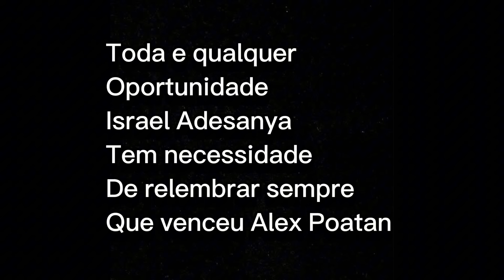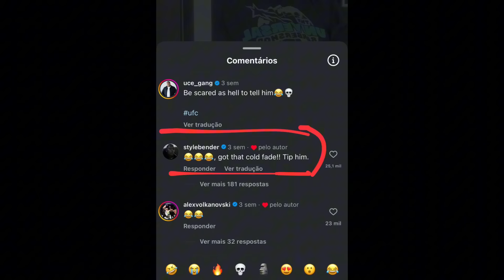A INVEJA SOBRE ALEX POATAN ESTÁ CORROENDO ISRAEL ADESANYA - “EU VENCI ALEX POATAN UMA VEZ” - UFC 303